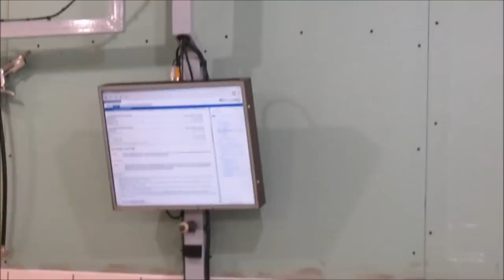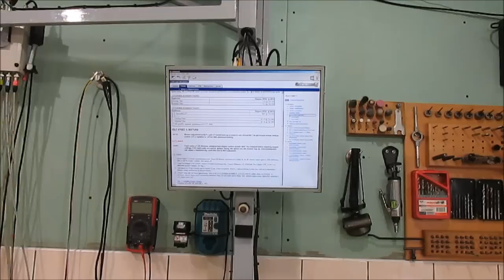Как удобно разместить осциллограф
Стойка для осциллографа и рабочего компьютера, благодаря которой их можно легко и быстро подносить в любую точку в радиусе досягания.

Автор идеи Vova CHerkasov - Мастер класс по созданию СТО